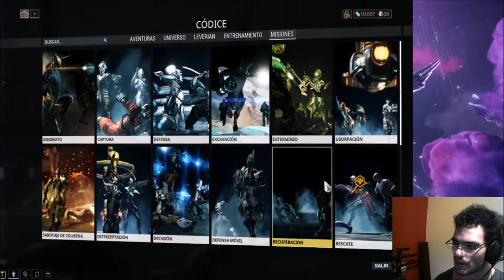warframe ep 2 se pueden editar¡¡¡¡¡¡